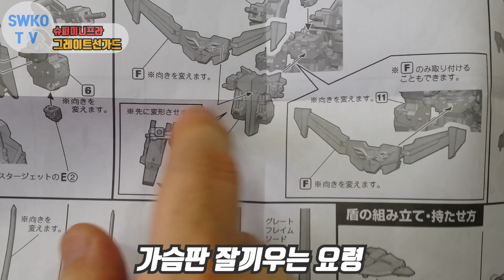슈퍼미니프라 그레이트선가드 합체 주의사항 팁,그랑버드,SMP Granbird,SMPグレートファイバード,太陽の勇者ファイバード2,fighbird2,파이어셔틀,그랑버드,그레이트썬가드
이번에는 저번시간에 이어 2번째 시간인 슈퍼미니프라 '그레이트 선가드'의 합체와 주의사항에 대해 알아보는 시간입니다.2022년 상반기 발매된 SMP슈퍼미니프라의 FIGHBIRD의 후속작 FIGHBIRD2(슈퍼썬가드,그랑버드)가 합체하면서 great sunguard 가 되면서 생기는 주의할 점과 각종 무기의 변신 그레이트 합체를 위한 TIP공개! 를 위한 리뷰를 시작합니다.